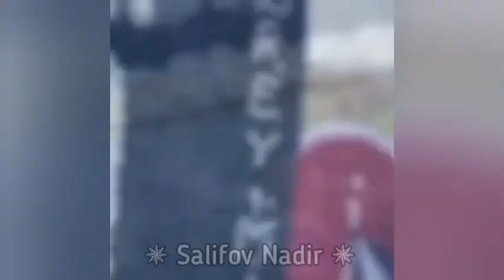Lotu Quli - Nadir Salifov - Nihat Quli Yeni Mahnı Niyaməddin Şəmkirli 2023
Nadir Salifov Xatirəsinə açılmış kanaldı xayiş olunur abune olun və paylaşılan videolarımızı bəyənin, Allah hamınızdan razı olsun.!